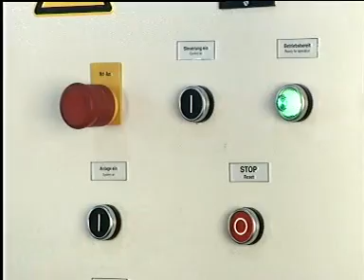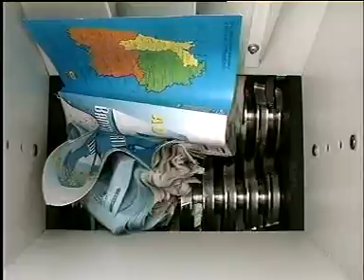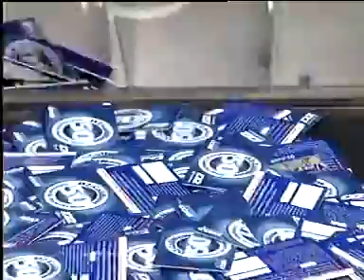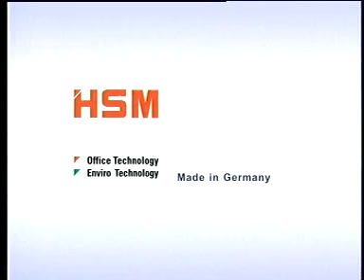HSM DuoShredder 5540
HSM offer the DuoShredder 5540, a 2 stage paper shredder system that is made to order.